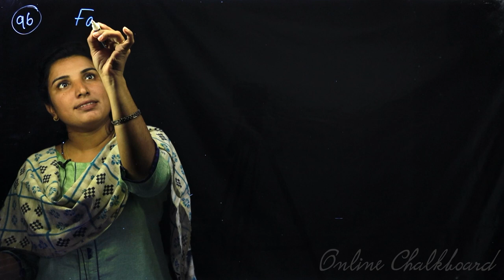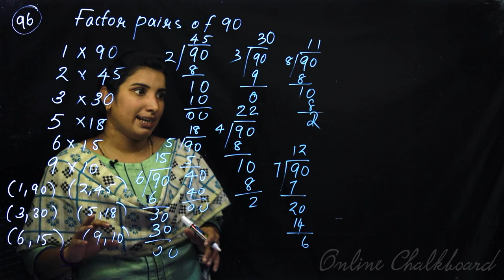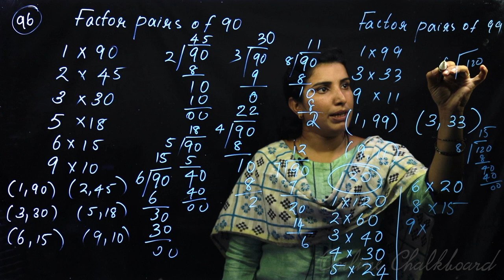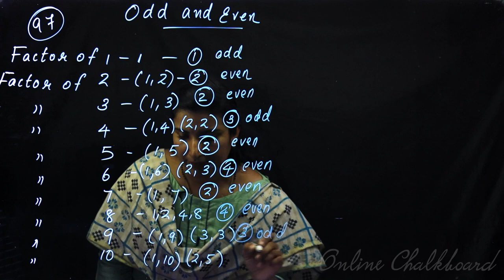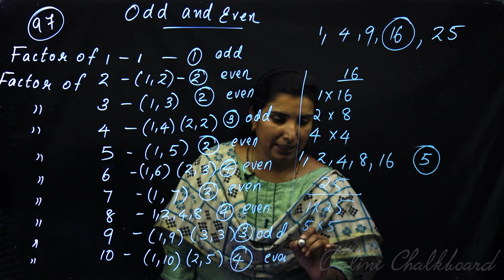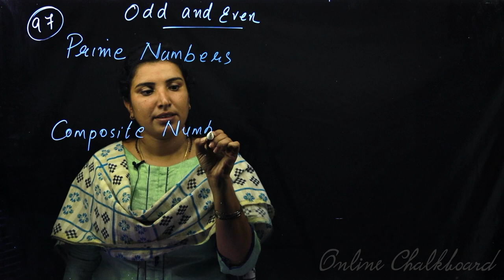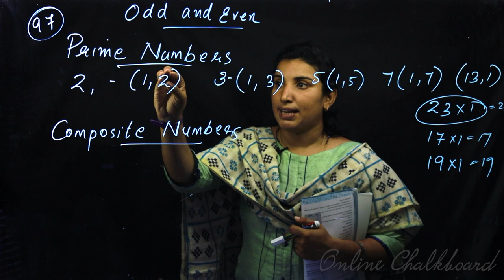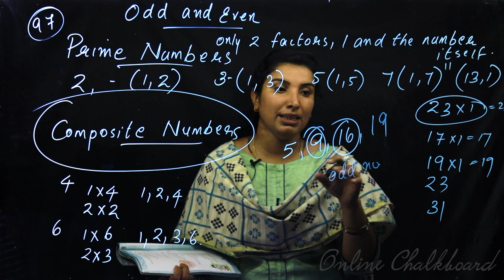Class 6 MATHS | Chapter 6 NUMBERS - Part 2 | SCERT | Kite Victers, AIMY MATHEW - ONLINE Chalkboard